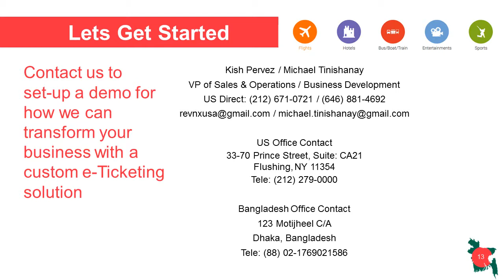Ticket Shala , Car Module Admin Demo